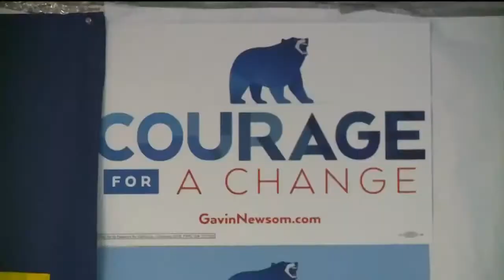Josh Harder Wins Election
Josh Harder Wins Election. CBS 13's Carlos Correa reports (364).